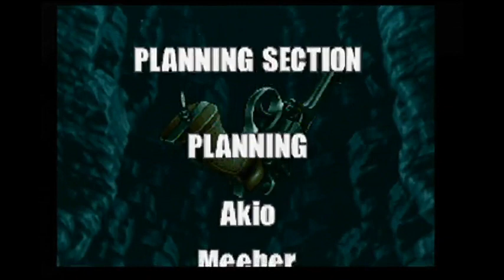Basement Quality - Metal Slug 3 (Part 3/3)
Justin, Taha, Nathan, and Pat fight alongside the nazis

Don't you dare Thundergun me